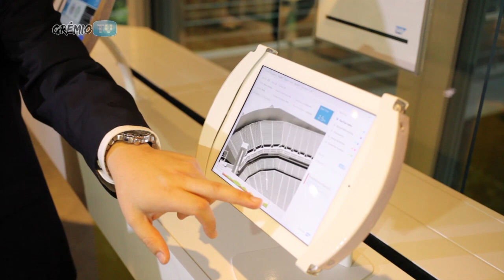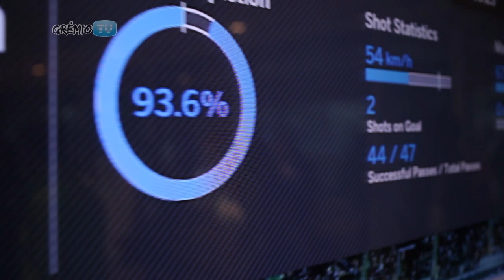Grêmio e SAP: Tecnologia de performance esportiva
O Grêmio é o primeiro clube da América Latina a adotar a tecnologia de performance esportiva da SAP - a mesma da campeã mundial Alemanha, das ligas norte-americanas NBA e NFL e da equipe inglesa de Fórmula 1 McLaren.

REALIZAÇÃO: Comunicação Grêmio FBPA